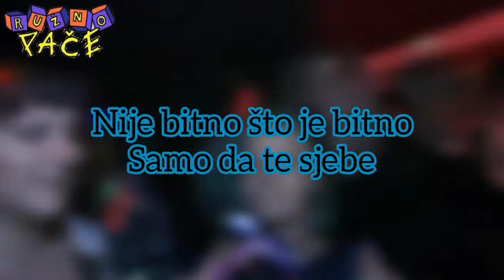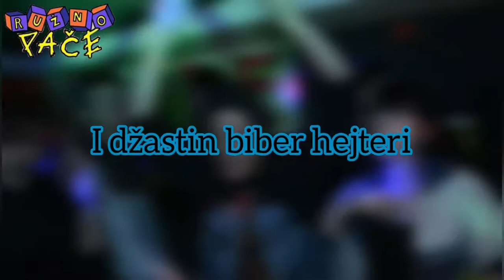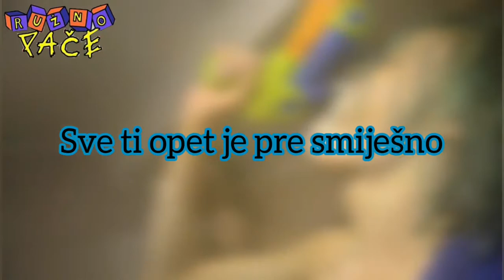Ružno Pače - Oči Crvene (Lyrics)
Malo je šit kvaliteta videa na pocetku ali se popravi 👍